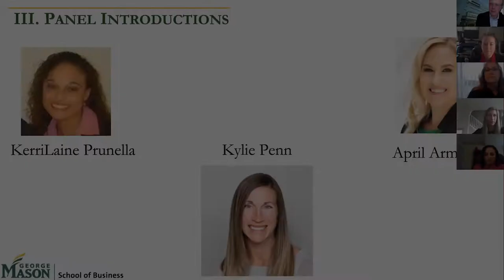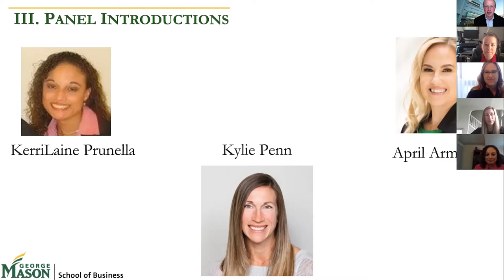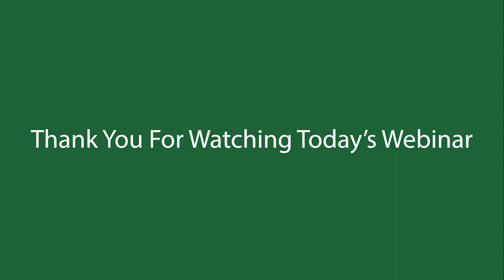Professional Skills Development in the Current Virtual Environment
One of the most critical factors that predict job success and promotion are the professional skills of an employee. These "soft/interpersonal" skills are essential in any environment, let alone the virtual environment we are living in due to COVID-19. Hear from Mason faculty and experts discuss the necessary professional skills you should have to stand out in today's turbulent and dynamic job market.